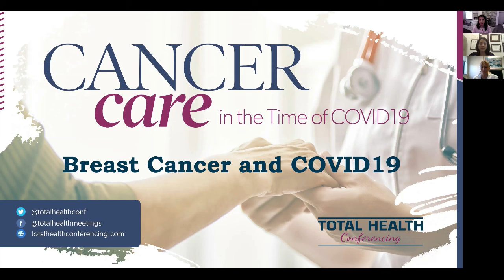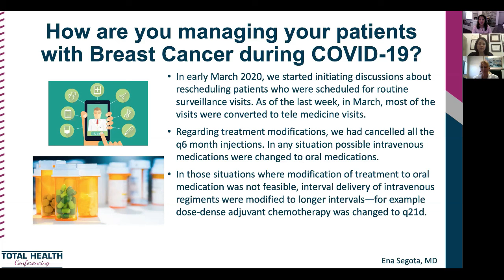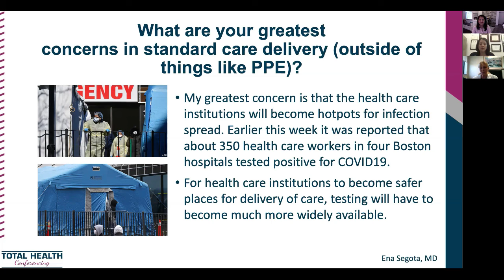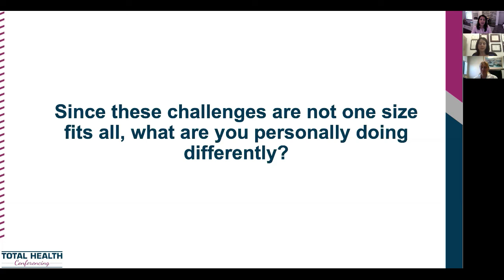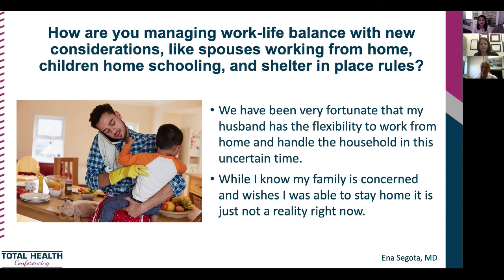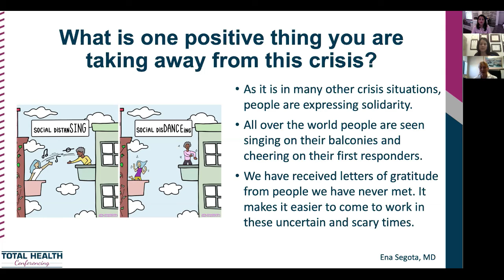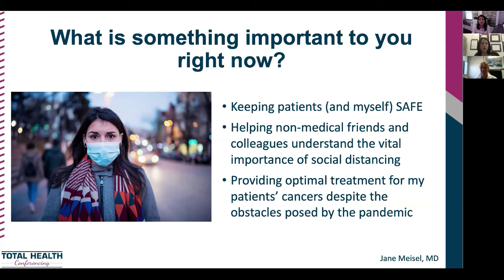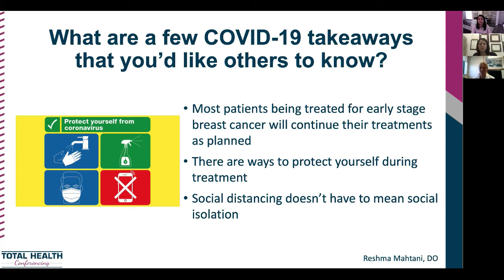2020 Cancer Care in the Time of COVID-19 | Breast Cancer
From our 2020 Cancer Care in the Time of COVID-19 Conference, we bring you a session on breast cancer by Dr. Ena Segota, Dr. Reshma Mahtani, and Dr. Jane Meisel.

To obtain CME/CE credits you must participate in the full 2020 Cancer Care in the Time of COVID-19Conference, click here to view all sessions

Information on obtaining CME/CE Credits can be found in the playlist description.